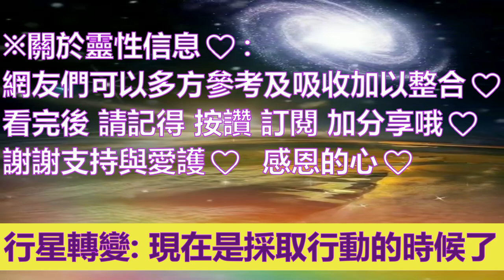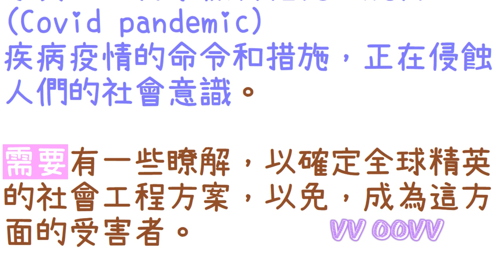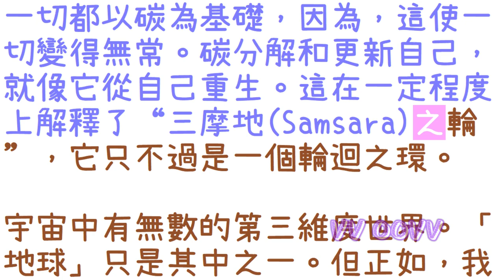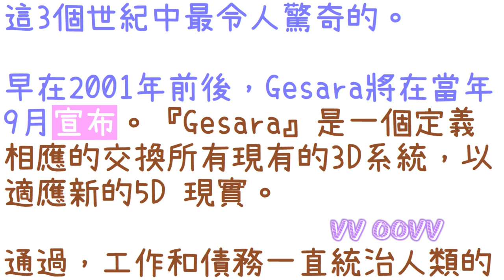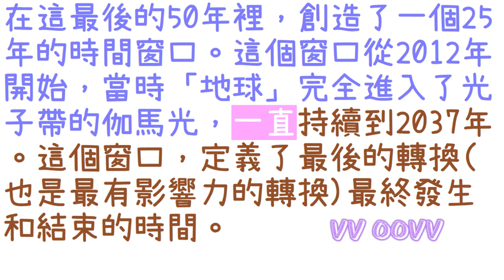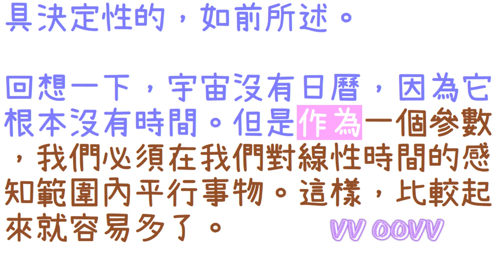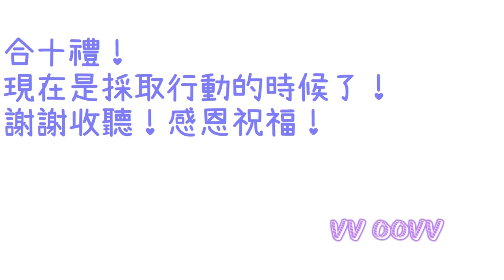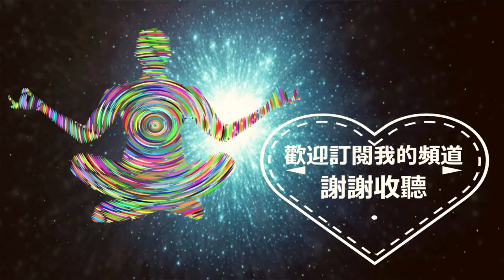通靈信息【來自最後的警鐘】只有1%的光之生物會收到這個資訊「——現在是採取行動的時候了！」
來自最後的警鐘 信息：
關於 現在是採取行動的時候了
（行星轉變、新時代兒童的靈魂、
Gesara、一個新的時間線被引入）
翻譯：支娜

✍🏿前言與摘要：
第三維度會繼續存在嗎？

政府權力被打破

我們的外星記者『維塔爾弗羅西』告訴「地球」上的人類，關於我們解放處理程序的進展。和奇蹟

我們來討論一下，第三維空間的溶解（解體）。

今天的資訊也希望給那些擔心未來的人帶來一些鼓勵。

我們之前已經說過，隧道盡頭的光已經可以看到了。

我們仍然有3個難以置信的年頭在前面，但他們將是這3個世紀中最具決定性的，如前所述。